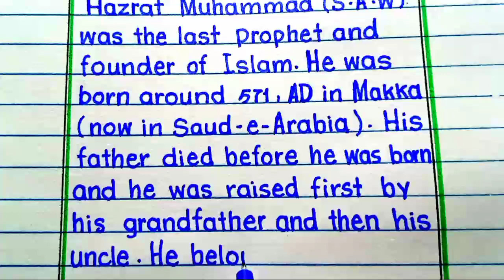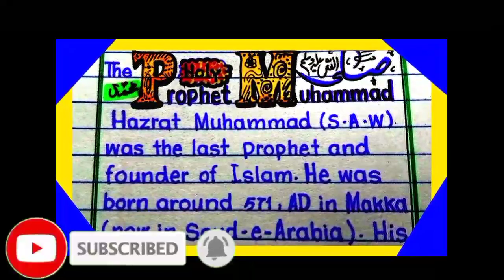Speech on Prophet Muhammad in English | Speech on Eid Milad un Nabi | The Holy Prophet essay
1. Write an essay on women education | Easy writing for beginners | Speech about women role in society

2 . Iqbal day Best Speech 2020 || Youm e Iqbal Speech || Allama iqbal essay in english for class 7 ||

4 . write an essay on Corona in english | Essay writing on coronavirus | Write an essay on covid-19

5 . Essay on my Best friend | Write an Essay on my Best friend | Essay writing on my Best friend

Follow our channel on facebook for more this like videos...